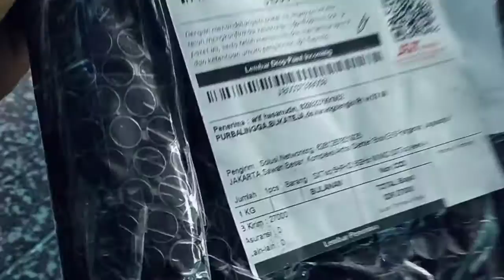Tembak dengan sxsq5 dengan perkiraan jarak 8-9km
Uji coba tembak dengan jarak 8-9km dengan